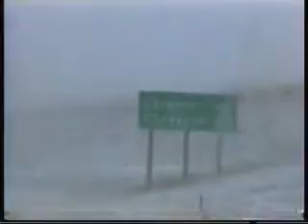Trucking a quick Glimpse.wmv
A short look at interstate trucking from the drivers seat. Thanks to Dwight Yoakam for Guitars and Cadillacs, a great country tune Ive played many times as a DJ for KITO radio Vinita Ok.